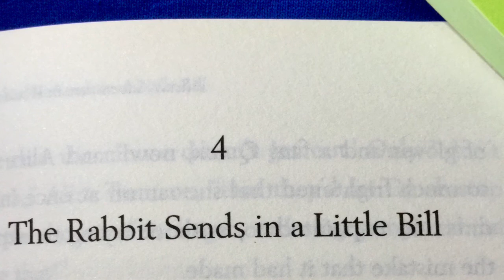Chapter Four Part Two (White Kid Gloves)